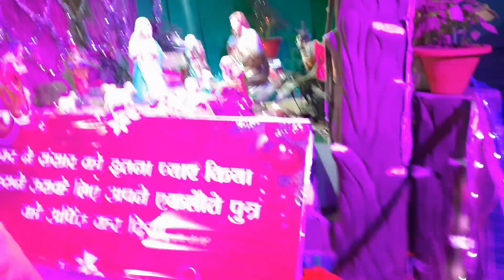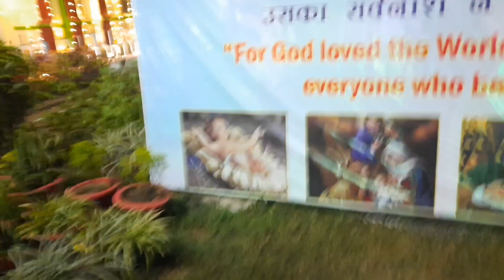Christmas day celebration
Christmas day celebration with little santa🎅